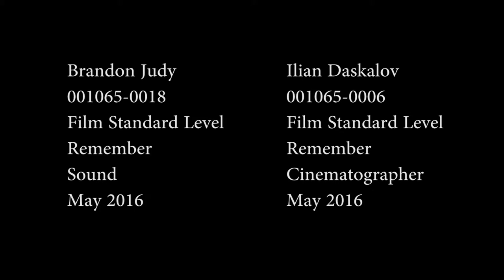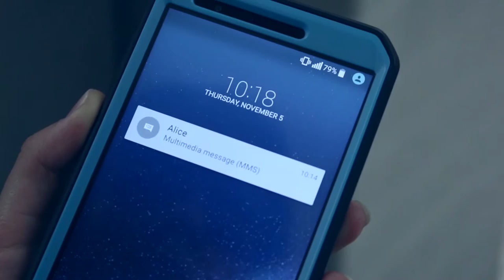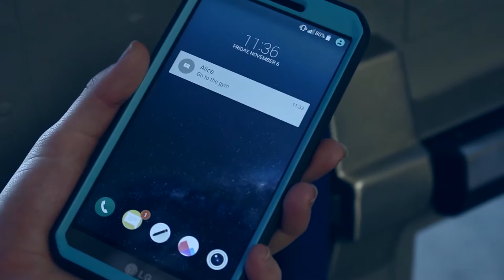Remember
The I.B. version of this short film placed  here for purely archival purposes.